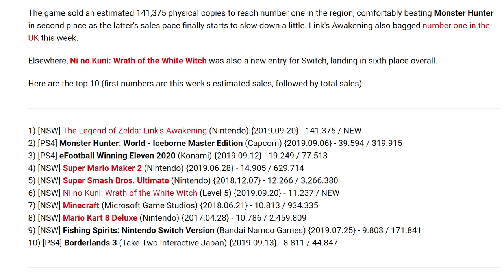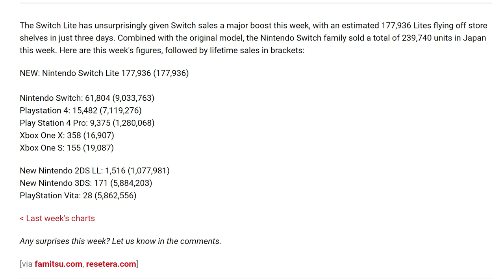Switch Lite & Link's Awakening Crash into the Japan Sales Charts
Sales are in for the launch week of Switch Lite and Link's Awakening in Japan. Did they impress?